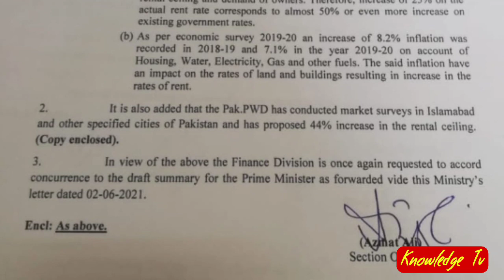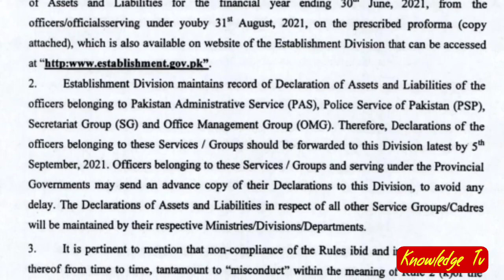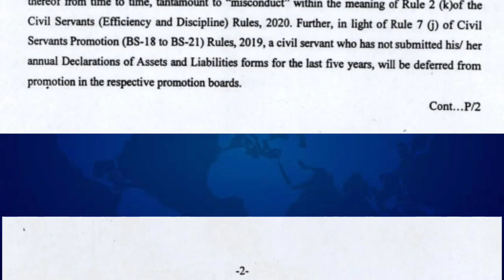Today issued Notification by Finance Department for Government Employees l knowledge Lab Tv l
Today issued Notification by Finance Department for Government Employees l knowledge Lab Tv lFirst and Biggest News YouTube Channel for Government Employees Retired Employees of Federal and Provincial. Knowledge Lab Tv is first Informative, Educational and News Chennal for Govt Employees. My Chennal Related to Government Employees Notification of Upgradation, Timescale Promotion, GPF, Encashment, Leave Rules, Service Rules, Gratuity,Pay and Pension. It's Updates All Govt Employees News, Educational News and Notification on Daily basics.